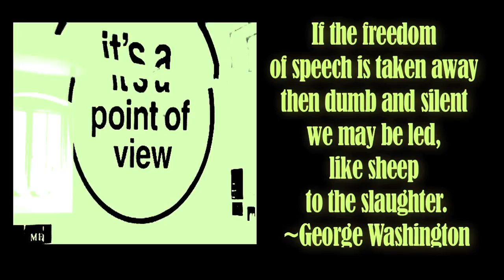Fighting FOr FREE SpEEcH TaKes vigilance!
Comedian and Provocateur, Kirk Noland has created a Warhol-esque rant series that highlights social, political and religious issues occurring in our world today. Kirk provides a unique and no holds barred perspective to our ever changing world and the issues that surround us. Kirk combines media along with original rants pieces to present a web series that will make you think and question the status quo. Challenge your way of thinking with Kirk on Life today. Remember if you don't control your mind someone else will. Kirk Noland has created a Warhol-esque rant series that highlights social, political and religious issues occurring in our world today. Kirk provides a unique and no holds barred perspective to our ever changing world and the issues that surround us. Kirk combines media along with original rants pieces to present a web series that will make you think and question the status quo. Challenge your way of thinking with Kirk on Life today. Remember if you don't control your mind someone else will.